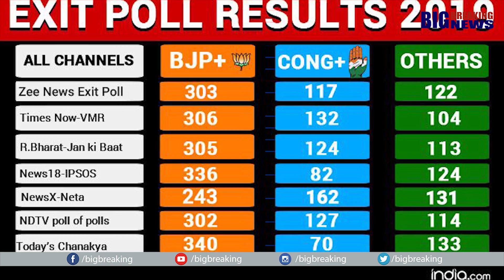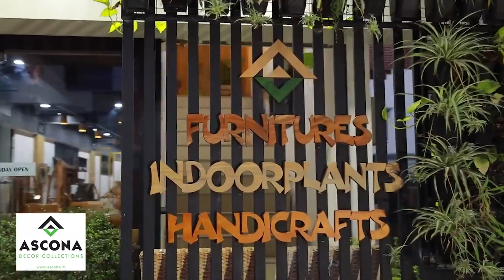എക്സിറ്റ് പോളിന്റെ വിജയത്തിന് അമിത്ഷായുടെ വക അത്താഴവിരുന്ന് | BIG BREAKING NEWS